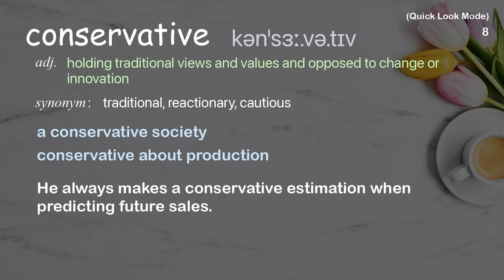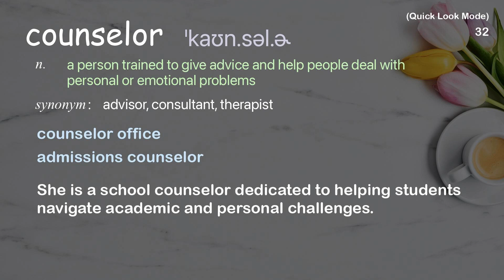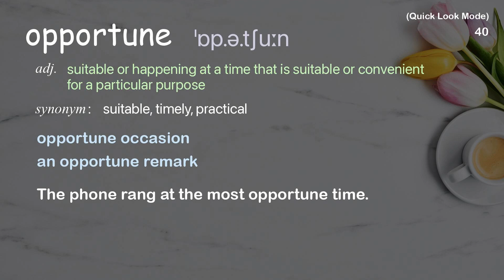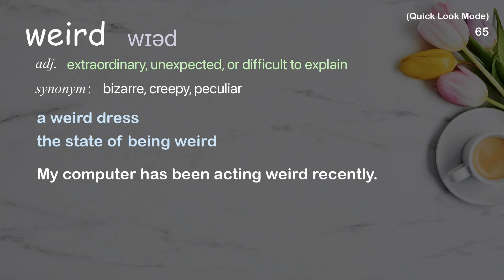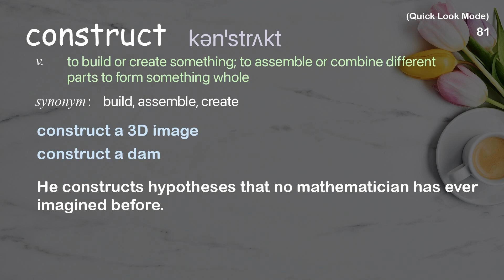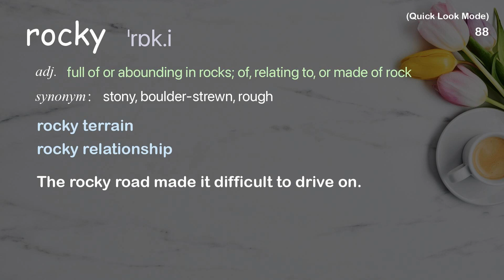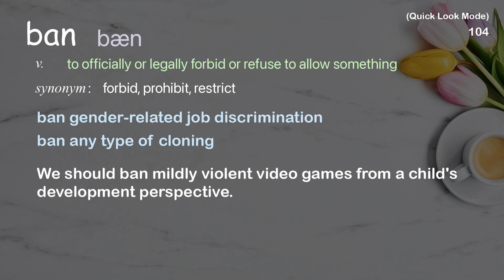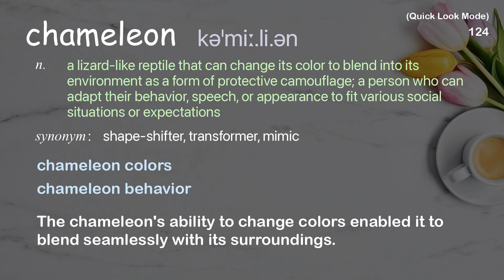126 Academic Words Quick Look Ref from "3 steps to turn [...] into transformative gatherings, TED"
■PLEASE NOTE

■Reference Source
Priya Parker: 3 steps to turn everyday get-togethers into transformative gatherings | TED Talk